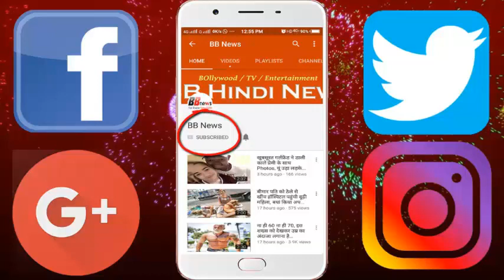अंदर की तरफ बहता है इस रहस्यमयी वॉटर फॉल का पानी, देखिये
The water of this mysterious water fall flows inward towards, millions of cameras reach daily for a glimpse

There are many places in the world which are realizing the nature, one of which is the water hole of Portugal. To see this wonderful water hole the tourists reach the number of millions. The specialty of this wonderful water hole is that it flows like inside. You have not even got into thinking? So far science has not even known the secret of this underwater fall. This hole in Portugal's Covao do Conchos is also called the Underwater Falls. This drain of Portugal is located in the Estrela Natural Park of the Guarda city. In this natural water hole, you can see the water flowing in. The natural drain hole made in the middle of the lake is 1500 meters deep. People enjoy not only seeing it but swimming around it. In the weather season, the area around it looks even more beautiful. To see this place covered with snow, it becomes a fair tourist. The beauty of this underwater fall has become the main center of tourist attraction. In this fall, there are small trees planted in this fall, which is refining its beauty. In the spring season, the colorful flower blossoms around it. If you are also planning to travel to Portugal then do not miss the chance to see this hole.

BB NEWS!!